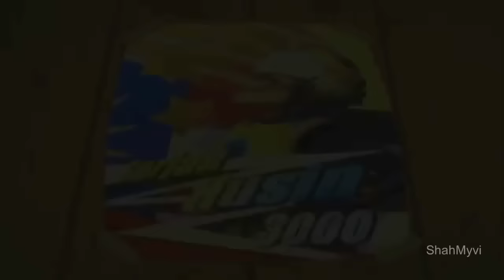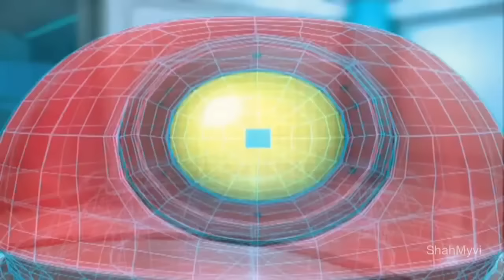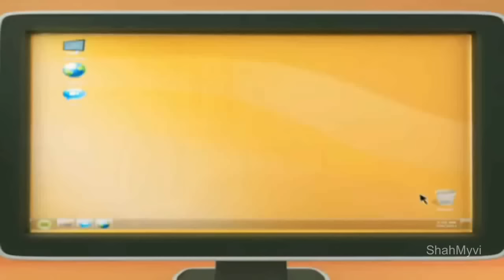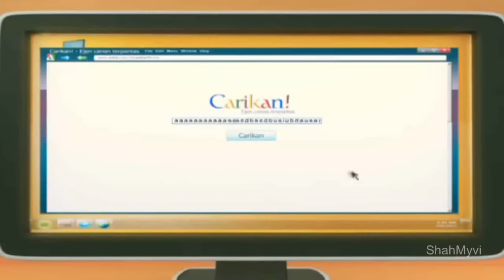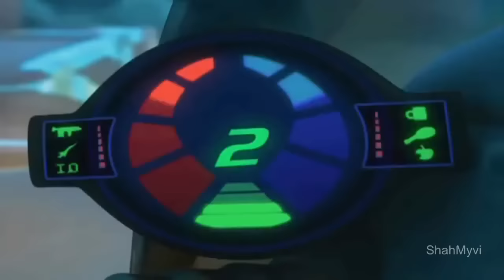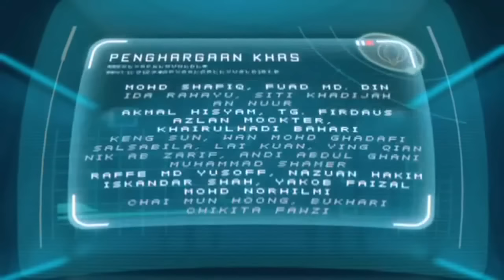Telemovie Upin Ipin Demi Metromillenium Full Movie 2014 HD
Mengisahkan Upin Ipin yang bertugas sebagai pegawai polis yang menjaga keamanan Metromillenium. Bagaimanapun mereka menerima ancaman demi ancaman terutamanya dari Dr Sally yang ingin membalas dendam. Dapatkah mereka mempertahankan keamanan Metromillenium?